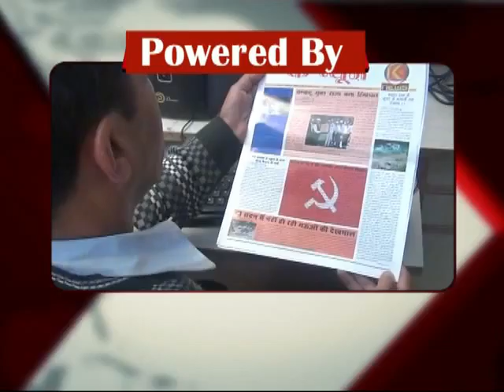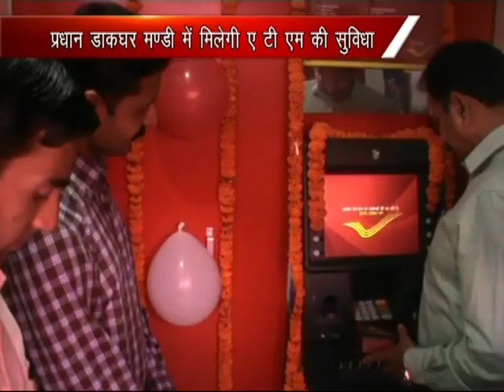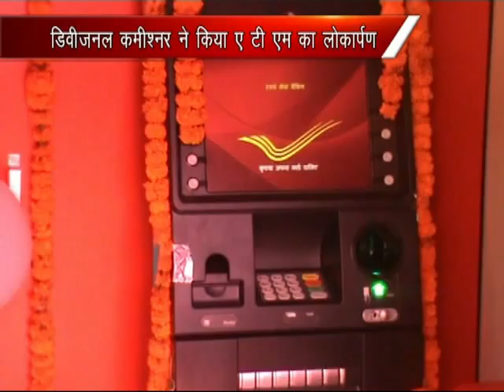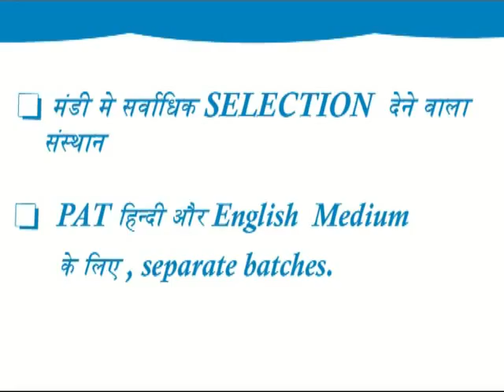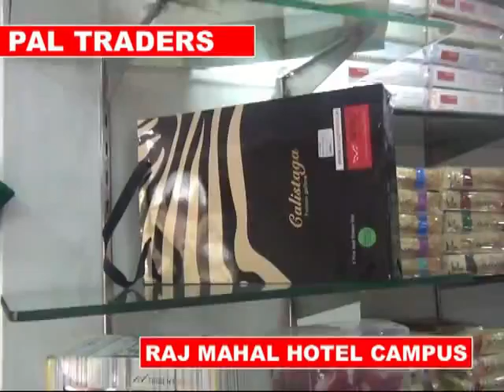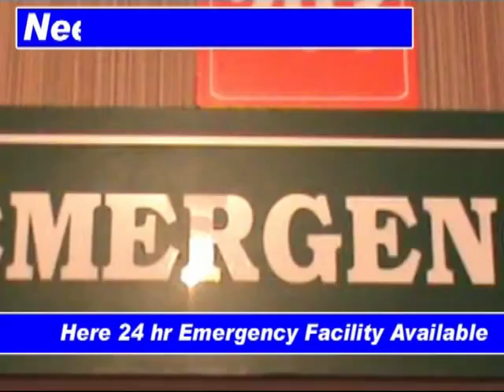k channel 05.04.2016 Part 1